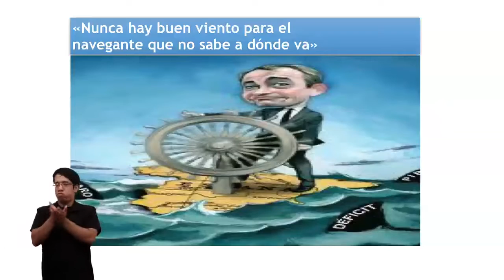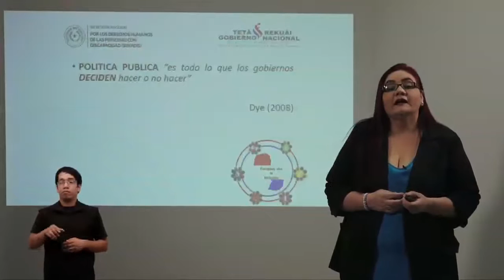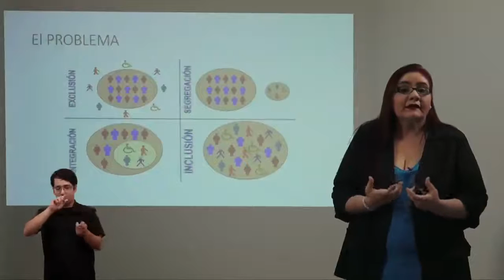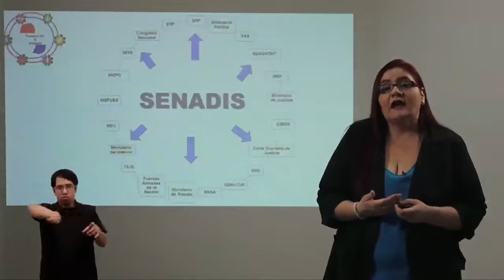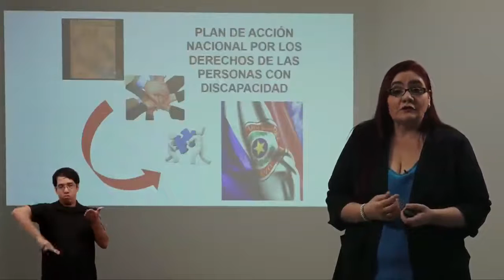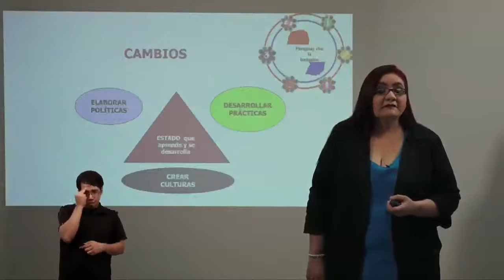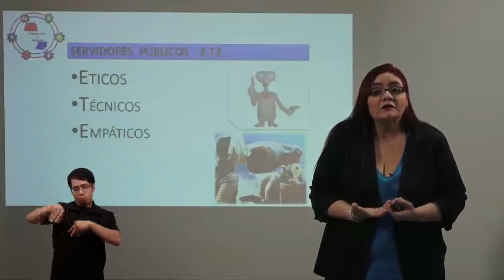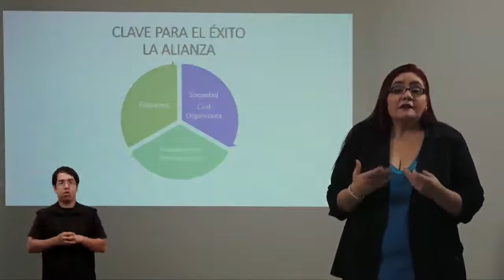Lic. Rocío Florentín, Ministra de la SENADIS en el CongresoORITEL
Ponencia de la Ministra de la Secretaría Nacional de la Discapacidad sobre "Políticas Públicas y Discapacidad en Paraguay", en el XIII Congreso Internacional ORITEL, el día 18 de noviembre de 2015 en el Centro de Convenciones de la Conmebol.